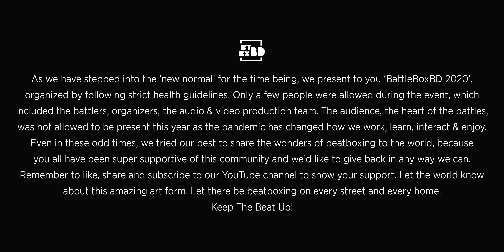7 to Smoke Full Battle | BattleBoxBD 2020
Want to enjoy all the awesomeness of the 7 to Smoke battle? This is it! Each and every one of the best of beatboxing!

(0:00) SAVAGE vs ZAHIN7
(3:12) SAVAGE vs HALAL
(5:50) SAVAGE vs F8X
(10:00) SAVAGE vs RABBIII
(12:30) SAVAGE vs CHARLIE
(15:12) SAVAGE vs ZETABYTE
(19:20) SAVAGE vs TC

Camera Crew: @NabhanZaman  | Cinewedding
Audio Crew: Studio Baksho | LMG BEATS
Audio Engineering: LMG BEATS
Video Editing: RON-ESH
Designs: Tilok Adnan | Rafteknix